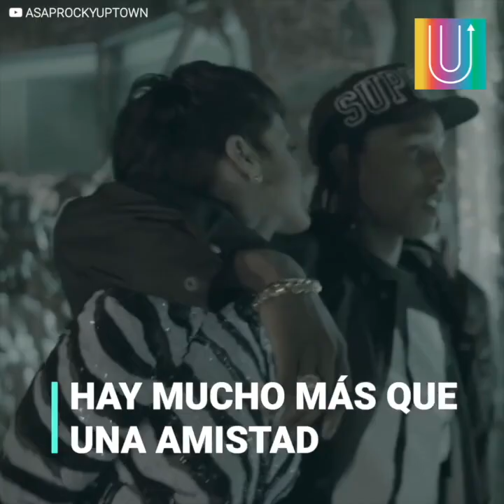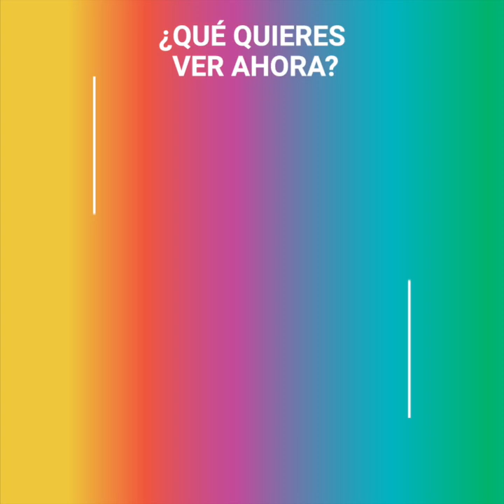Rihanna confirma al fin quién es su novio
Rihanna llevaba muchos años sin tener una pareja estable, pero esta Navidad se han filtrado unas imágenes de un invitado muy especial en la familia que al fin ha dado la cara como el nuevo novio de la artista.